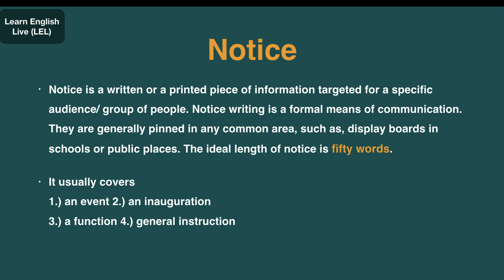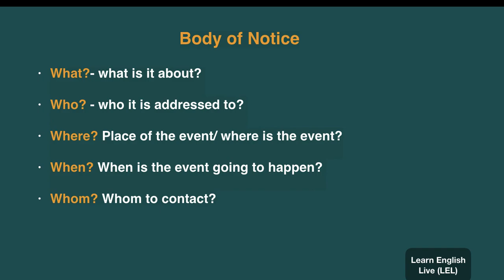Notice writing: How to write Notice, Format and Example of Notice